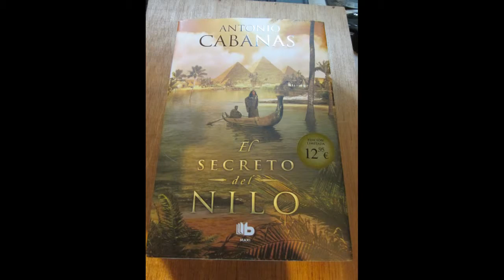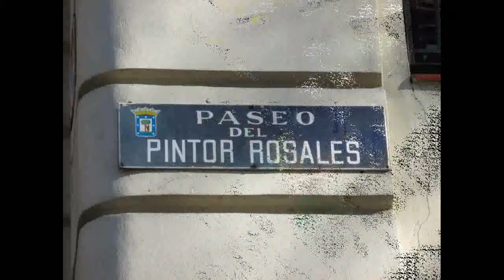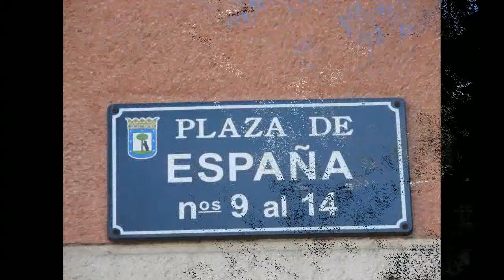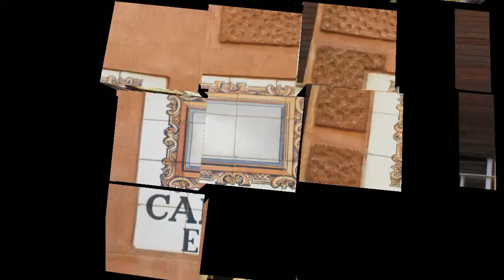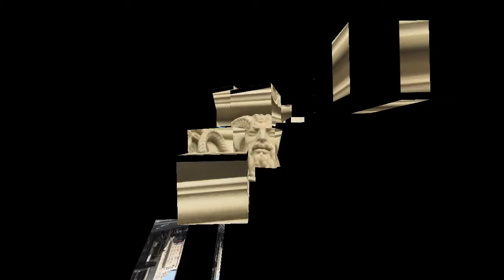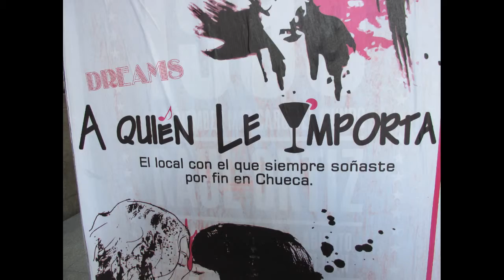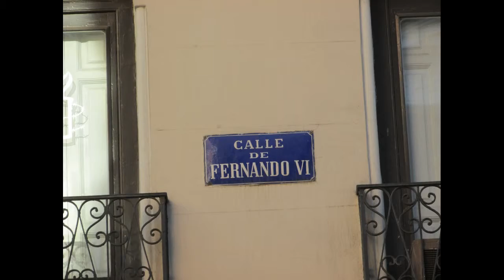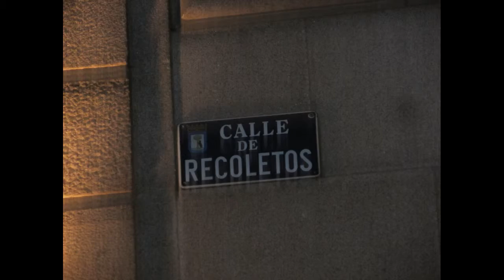EL FARAON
POR JOSE ANTONIO GARCIA COLLAD